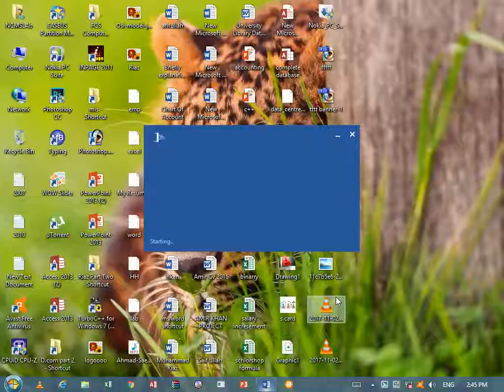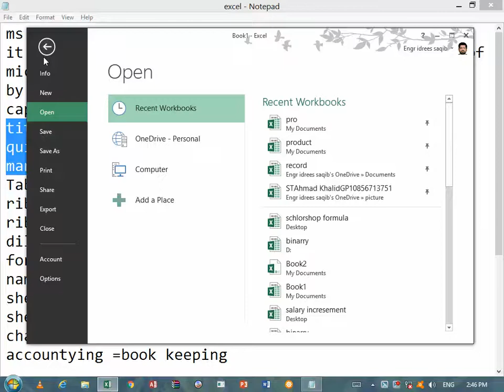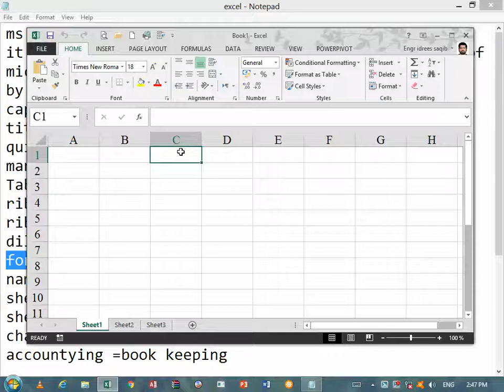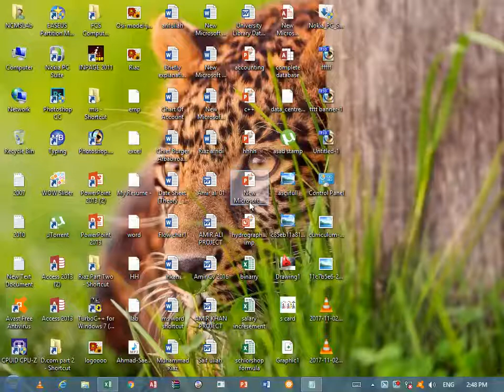FCS Lecture 15 Computer Science